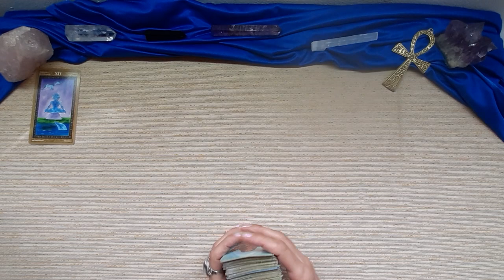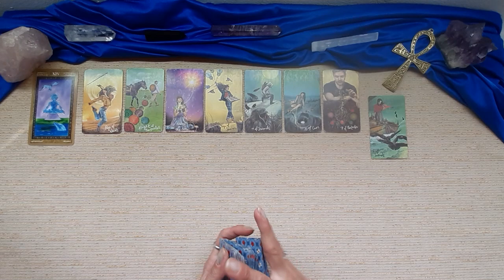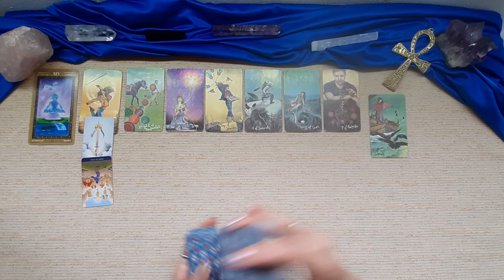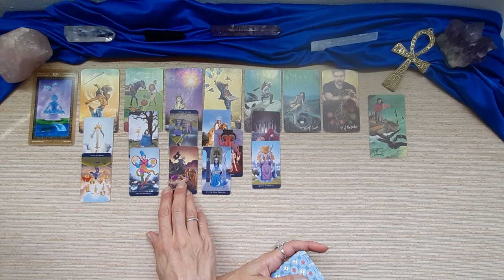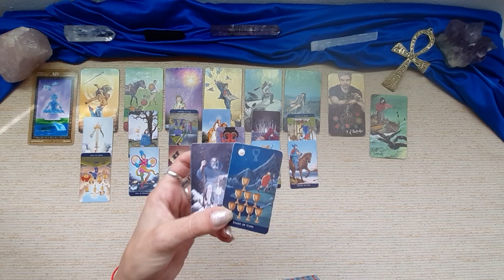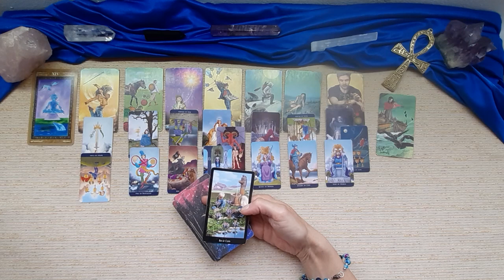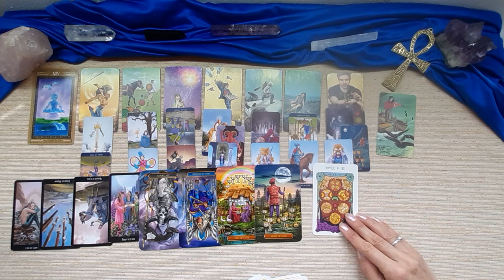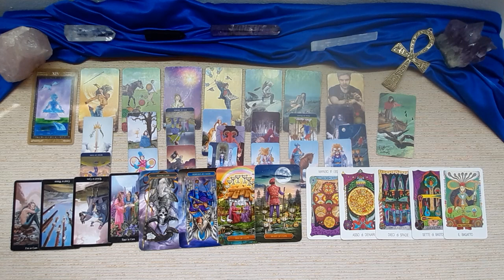CAPRICORNO💘 AMORE GIUGNO 2022